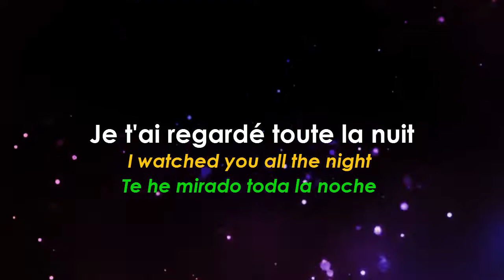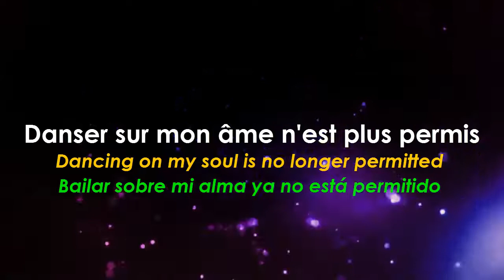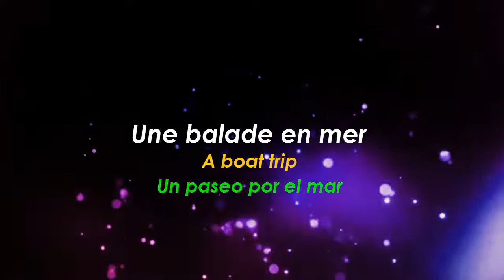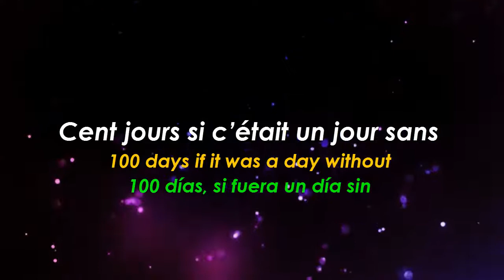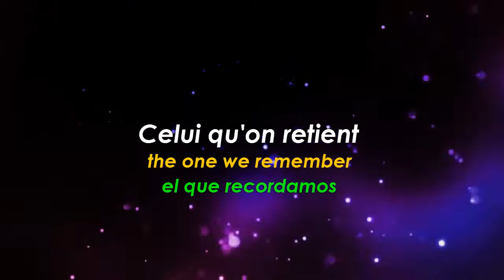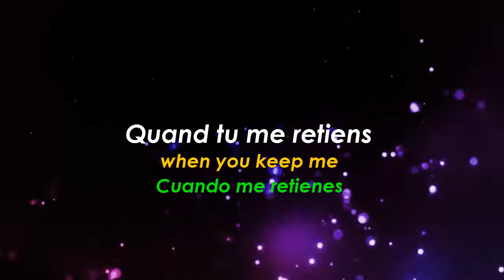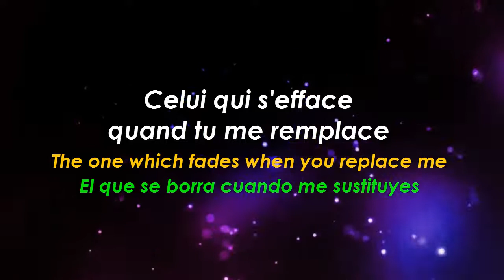Louane Jour 1 (English and Spanish subtitles)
The song "Louane  Jour 1 " will help you to improve your French. Sing this song whenever you want: Learn and Practice this beautiful song.
Anne Peichert (Hénin-Beaumont, 26 November 1996), better known by her stage name: Louane Emera, is a French singer and actress. He achieved fame as a semi-finalist in the second edition of La Voz - France, with Louis Bertignac as coach.

for french courses or practice